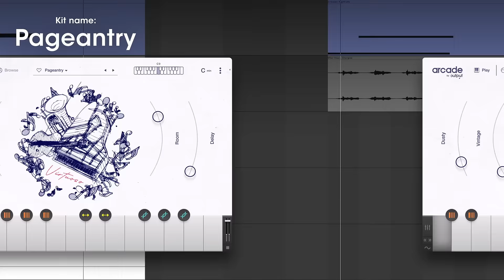Arcade by Output - Introducing Virtuoso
Virtuoso - Exclusively within Arcade

There’s no such thing as too big or too bold. That’s why we’ve collaborated with prodigious instrumentalists to capture their tastiest, most mind-blowingly indulgent performances. Ranging from shredded guitar solos to fleet-fingered accordion arpeggios, this Line provides an opportunity to jam with the masters of countless instruments, without having to ever take a lesson.